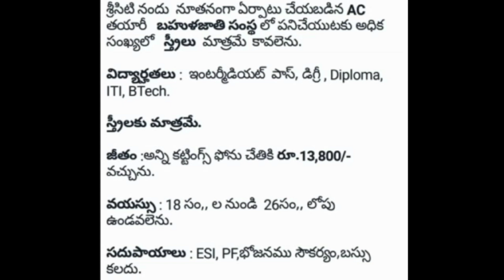Sricity Job Updates - Iti Degree Diploma Jobs - Company Jobs Updates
Sricity Jobs
Company Jobs
Private Jobs
Iti Degree Diploma jobs
Inter Pass jobs